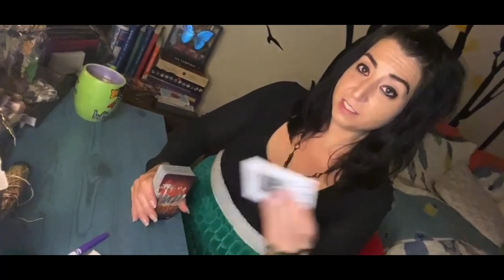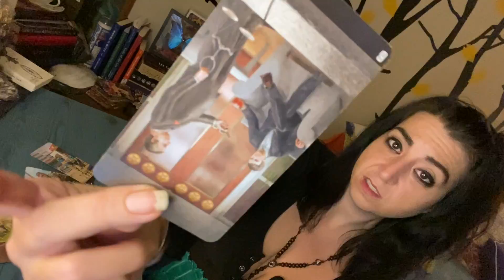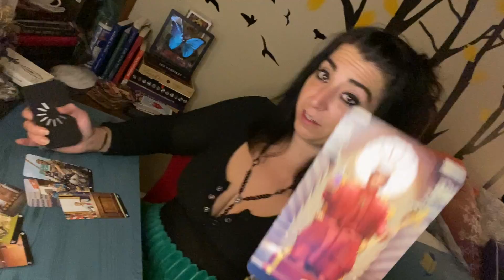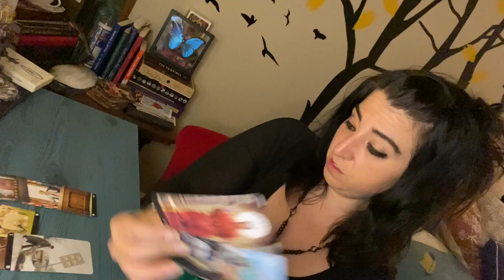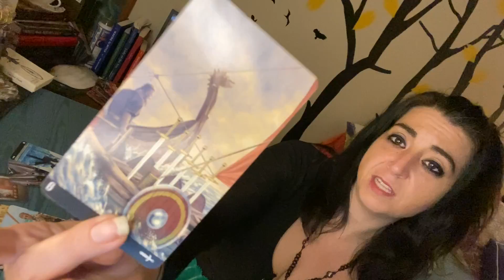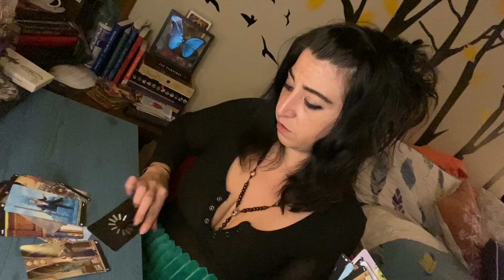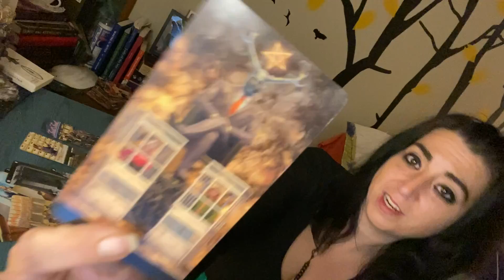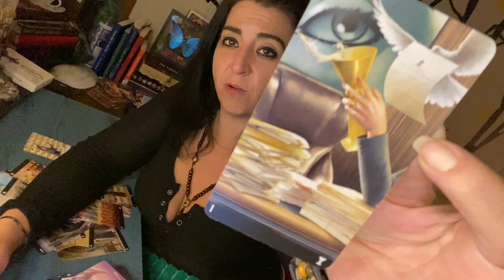SAGITTARIUS ♐️👀your ex showed in Trump energy…that’s all you need to know @ their side of the story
0:00 Intro
0:03 new channel update/description of read
2:50 read starts
To see a full unboxing and my review of this deck please visit my 🎁🌟NEW🌟🎁 Channel 👇

“Southern Strega Studies”